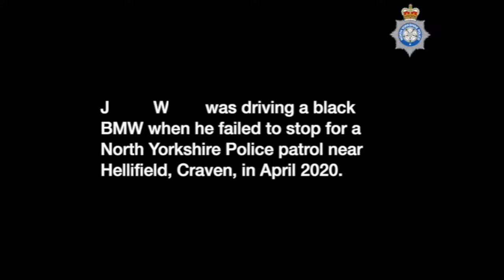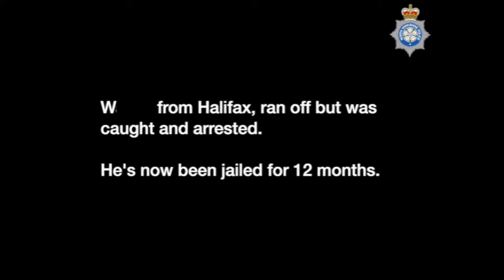Dashcam UK. Police Chase. Man Jailed after 110MPH chase ends in crash..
Man jailed for 12 months after high speed pursuit, hitting 110MPH in a 30MPH zone. Pursuit ends after he crashes into a health care workers vehicle who had just finished her shift on a Covid ward.

Thanks go to North Yorkshire Police.